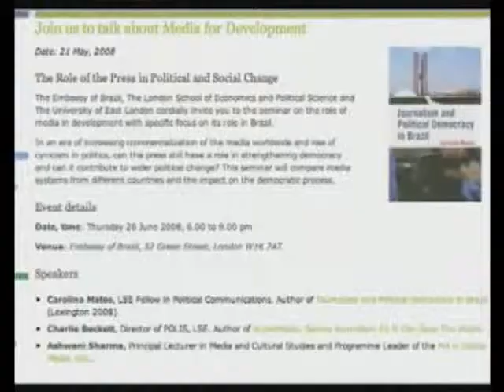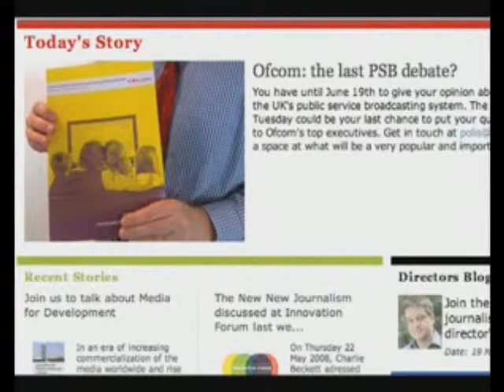An Introduction to Polis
POLIS is part of the Department of Media and Communications of the London School of Economics. It is uniquely positioned to engage with journalism at once as a set of contemporary challenges, around topical issues of professional sustainability, impartiality or democratic transparency, and as a set of long-standing ethical and philosophical questions about the very nature of technology, public communication and social change.